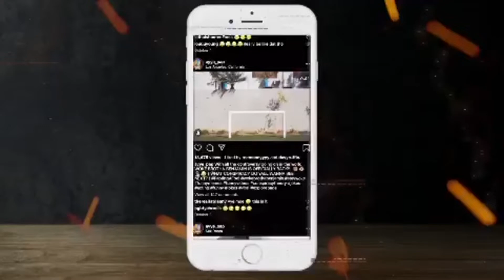Story time Ep. 3: When I got shot with a BB gun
One word, PAIN 😭.